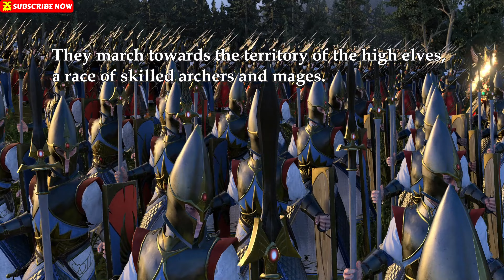HIGH ELVES vs CHAOS DWARFS - TotalWar Warhammer cinematic battle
Who will win? High Elves or Chaos Dwarfs?